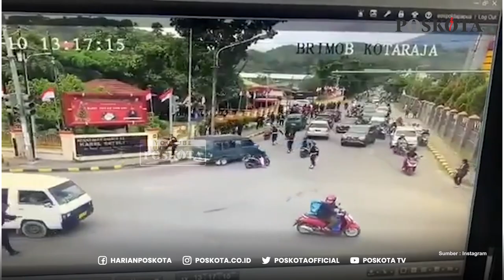Lukas Enembe Ditangkap, Bentrok Terjadi di Mako Brimob Papua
Lukas Enembe Ditangkap, Diduga Pendukung Serbu Markas Brimob, Ada Tembakan dan Asap Membumbung

Sejumlah pendukung lukas enembe dikabakkan menyerang markas polisi, Mako Brimob di Polda Papua, pada hari ini, Selasa (10/1/2023) buntut dari penangkapan oleh Komisi Pemberantasan Korupsi (KPK) .

Ada sejumlah tembakan, asap yang membumbung tinggi dan sejumlah massa diduga menyerang polisi yang sedang berada di lokasi Mako Bimob Jayapura.

Kabid Humas Polda Papua, Ignatius Benny Prabowo, menyebut, pihaknya saat ini masih menelusuri terkait penyerangan Mako Brimob.

Ia juga memastikan, Polda Papua kini mengerahkan seluruh personel untuk menjaga agar Papua kondusif.

"Iya sementara kami mengumpulkan informasi, ada pengumpulan diduga massa Lukas enembe,"

"Makanya dari kami segera turun jangan sampai kegiatan ganggu aktivitas," sambungnya.

Untuk lokasi Mako Brimob Kotaraja Papua, posisinya tak jauh dari lokasi penangkapan Lukas Enembe.

"Dari informasi yang saya dapat, lokasi tidak jauh dari tempat makan dengan mako brimob, 500 meter," jelasnya.

"Kami usahankan tidak keos, diduga simpatisan dan aparat," katanya.